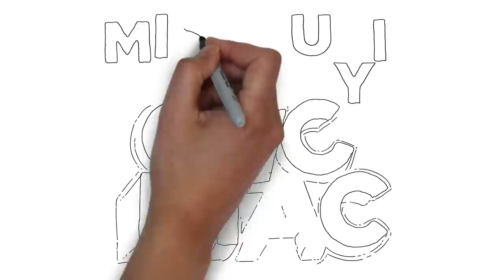100th Season of Louisville Basketball - Part VI - The 1960's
The University of Louisville men's basketball team is celebrating its 100th season in 2013-14. Here is part six of ten in a look back by decade at the illustrious history of Cardinals basketball.